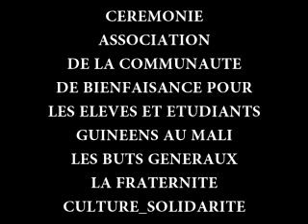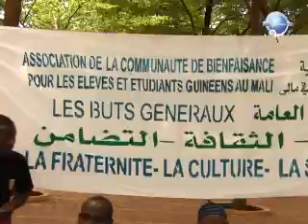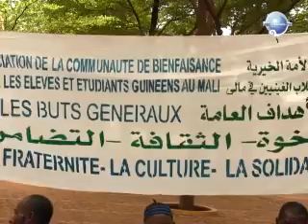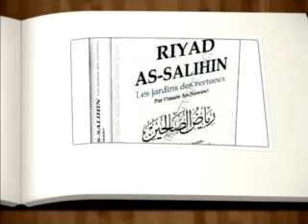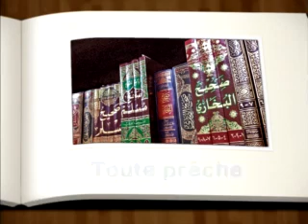Couverture de la Cérémonie